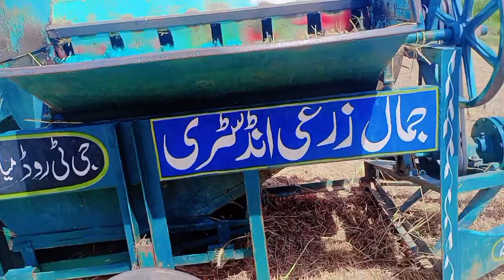پہلی تھریشر میشن1 April 2024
alghazi tractor 👇👇👇
Chopper Machine Chalany Waly shakhs ka interview | Toori Making Machine Business |

 massey ferguson 385 england

massey ferguson 385 turbo

 massey ferguson 385 4 by 4

massey ferguson 385 price

massey ferguson

massey ferguson tractor 385

 massey tractor

 massey ferguson tractor 385 price in pakistan
massey ferguson 385 tractor price today
Mr. Khan Machine
Mini star786

Ok Tractor
Zawar Tractors
Punjab Tractors
Bhutta Tractor
Pramod's life
Apna channel pak
TRACTOR zone
Sandhu vlog
kisan pakistan
Sindh tractor videos
Sial agri fram
REC your video
Punjab vloges tractor

Hi,
l am Dilbar,  Welcome to my YouTube
Channel "Dilbar Tractor".
Apna channel pak
TRACTOR zone
Sandhu vlog
kisan pakistan
Sindh tractor videos
Sial agri fram
REC your video
Punjab vloges tractor
Thank You So Much For Visiting & Sporting My Channel

 massey ferguson tractor price today

 massey ferguson mf 385 4wd

 mini tractor massey 385
massey 385 tractor price
 385 tractor price 2023